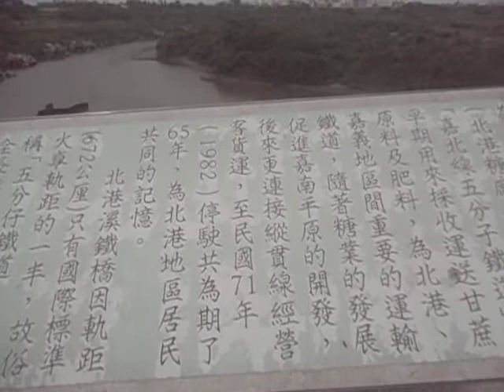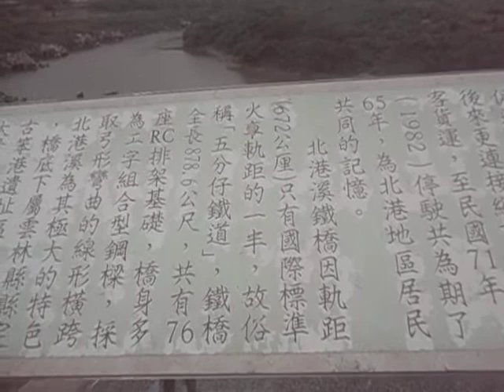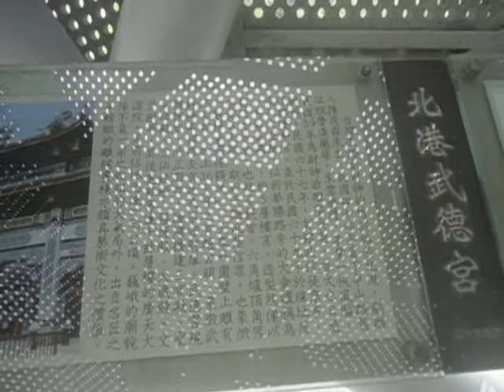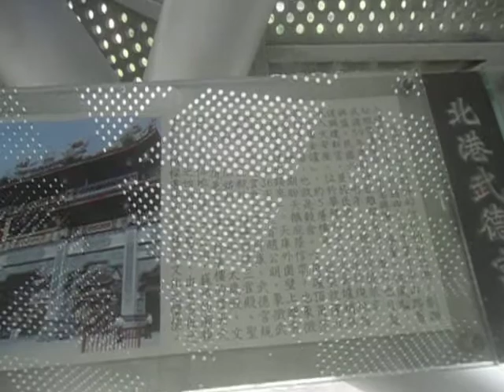2019北港女兒橋(北港溪鐵橋、復興鐵橋)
北港女兒橋(北港溪鐵橋、復興鐵橋)北港女兒橋(北港溪鐵橋、復興鐵橋)
電話：-
地址：雲林縣北港鎮河堤道路(虎尾-北港)
文章來源：玩全台灣旅遊網

台灣最長的台糖小火車鐵橋「北港復興鐵橋」，91年橋墩陸續傾倒成為危橋，經縣政府修繕重獲新生，並命名為「北港女兒橋」，成為雲林縣最亮眼的景點。
全場約112公尺聳立在北港溪上景觀橋，鋼構橋梁的外觀十分搶眼，流暢型曲線外觀像是諾亞方舟停放在北港溪上，遮光板以不規則幾何圖形拼湊組成，吸引遊客到橋上欣賞北港溪風景並且一覽舊鐵道痕跡。女兒橋命名由來是取自紅樓夢詩句「女兒是水做的骨肉」，北港溪是孕育笨港文化的母親，鐵橋就像剛強的母親手護著北港人，取其守護之意而命名。
炎炎夏日，坐在女兒橋上，俯瞰一望無際的田野風光，吹來徐徐涼風，讓人心情完全放鬆！